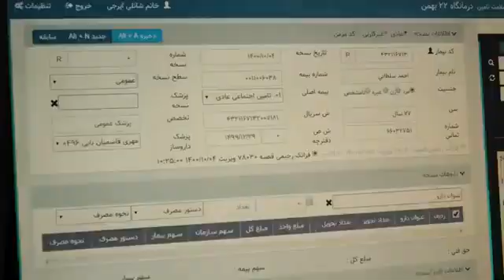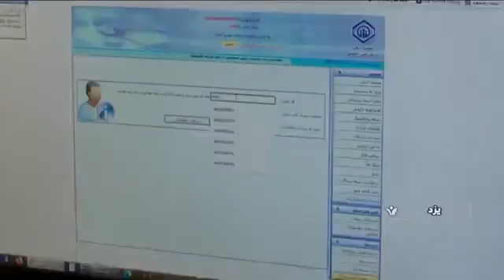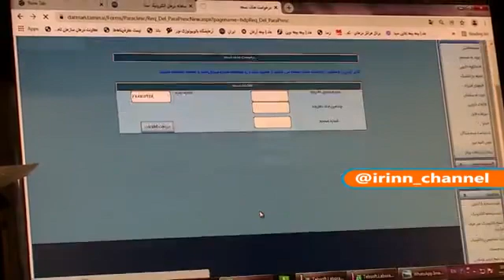آماده نبودن زیر ساختها برای اجرای نسخ الکترونیک